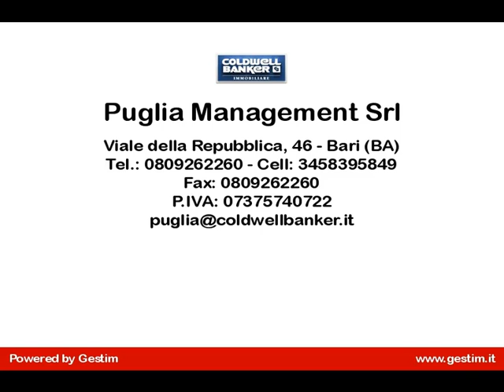1 locale in Vendita a Cortina d'Ampezzo (BL)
comproprieta' alberghiera. stanza n°211 oltre a posto auto stesso numero. camera singola composta da ingresso camera letto ampio terrazzo panoramico e bagno. tre posti letto totali. periodo che va dalla domenica delle palme alla domenica successiva alla pasqua (due settimane totali). l'albergo 4 stelle si trova a 10 minuti a piedi dal centro di cortina, in posizione paniramica. ottima la cucina tipica e dignitoso il servizio. le camere sono arredate con molto gusto.